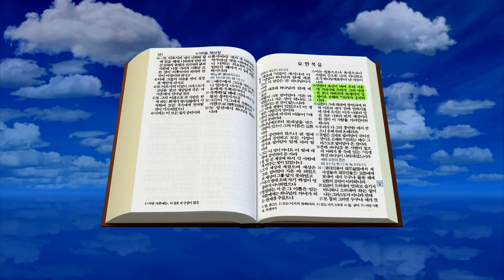GNTV 박준형 - 요한복음강해 GoodTV 166강 : 영적인 눈을 떠서 빛을 얻는 비결